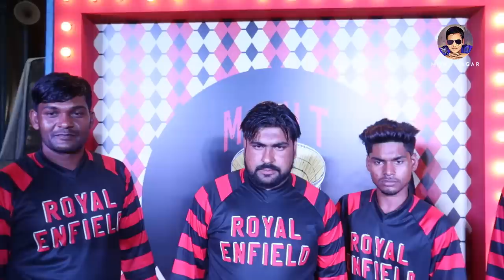मौत का कुआ | motka kuva in royal enfield